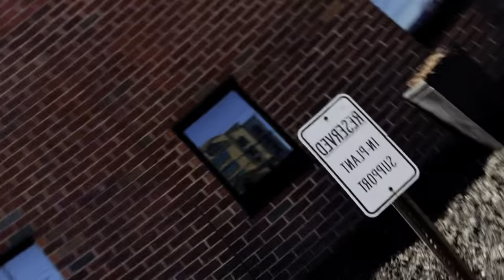COLLECTIVE ART VLOG⭐️ | 🎀FACETIME VLOG 🎀I get my hair done, maintenance vlog, birthday prep, nails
Be sure to turn on your post notifications so that you'll be notified ANYTIME that I post! 🫶🏽)

Don’t forget to place your order!!💎
DM @l.nail_production to purchase a custom acrylic press on set

DM L.nail_production for a custom acrylic press on set!💕